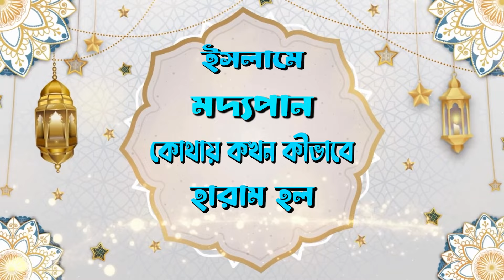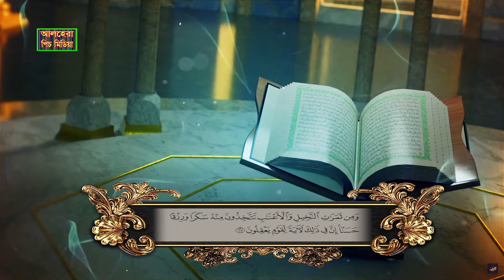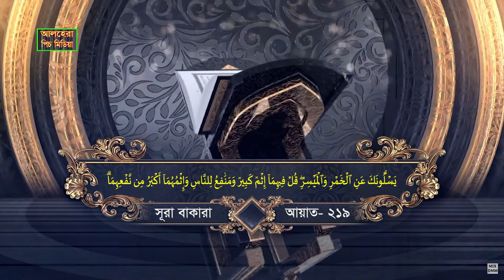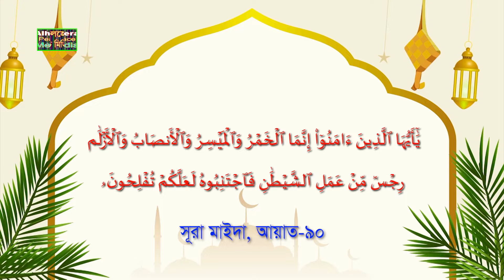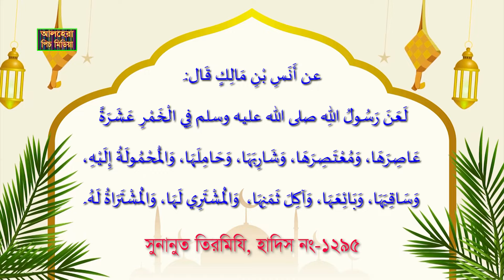মদ্যপান কীভাবে হারাম হল, কোথায় হারাম হল, দেখুন, জানুন বিস্তারিত। How drinking alcohol became haram.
মদ্যপান কীভাবে হারাম হল, কোথায় হারাম হল, দেখুন, জানুন বিস্তারিত।  How drinking alcohol became haram, where it became haram, see, know details.